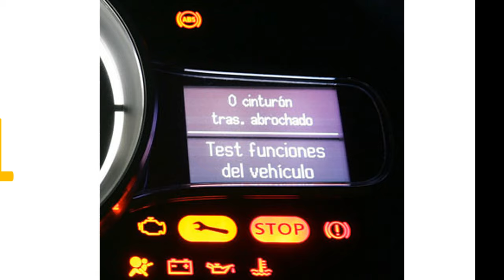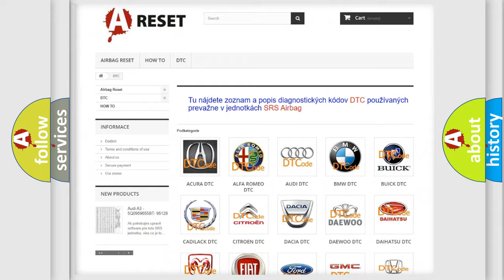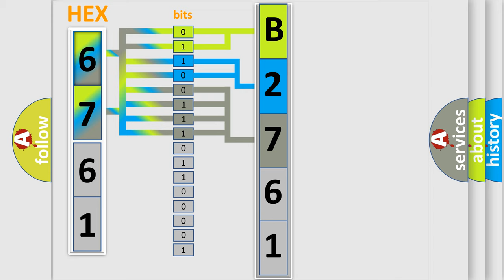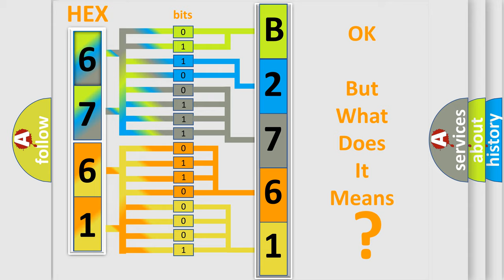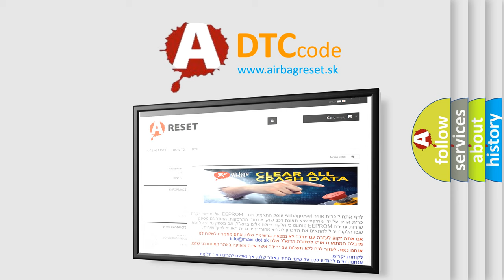DTC Jeep B2761-87 Short Explanation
Contents:
0:21 Basic DTC analysis according to OBD2 protocol standard.
1:48 Insight into programming
2:58 A diagnostically understandable description of the Diagnostic Trouble Code
3:05 Basic error definition

Make
Jeep
Code
B2761 87
Definition
Invalid Data Received From Instrument Panel Control Module
Description
Time after ignition on = 500 mSec
Cause
 Faulty connections Faulty Instrument Panel Control Module
Failure Type
Missing Message